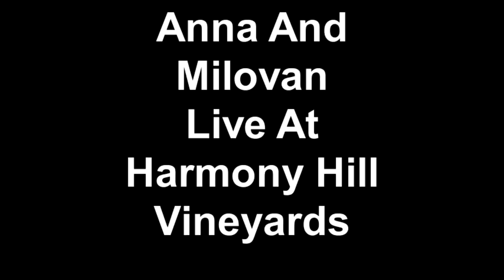Anna And Milovan Live At Harmony Hill Vineyard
Anna and Milovan are a father/daughter duo that have been playing together for six years in the Greater Cincinnati area. Their musical inspiration cannot be defined by one time period or genre, but draws from many influences. Anna is a recent graduate of Miami University with a degree in Early Childhood Education.  She recently married Luke Moderwell  and not only did this provide her with a husband, but it provided Anna and Milovan with a bass player. Luke Moderwell is originally from  Chicago. He earned his degree in Entrepreneurship at Miami University and has hopes of someday starting his own business. By day, Milovan runs his own business in the field of groundwater hydrology, but by night he dons his fingerpicks in the style of Doc Watson and Mississippi John Hurt. Whether it is the blues, new folk, pop, or originals, Anna and Milovan put their own spin on the music.